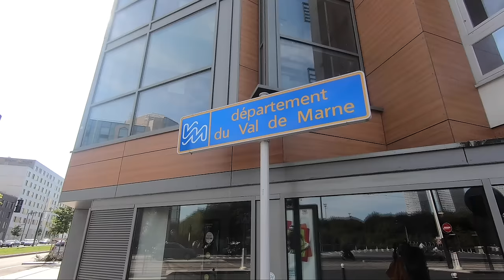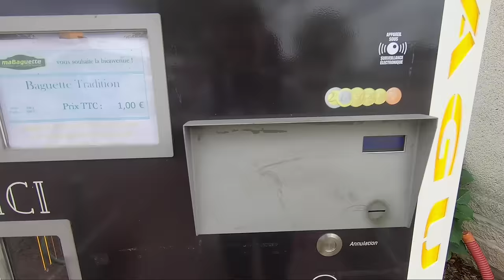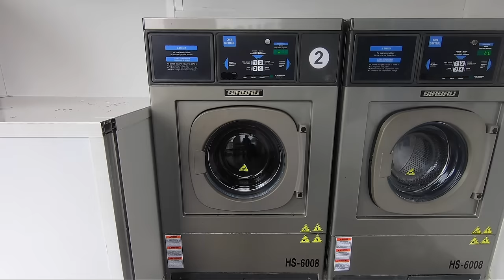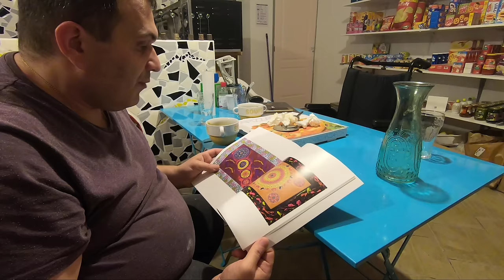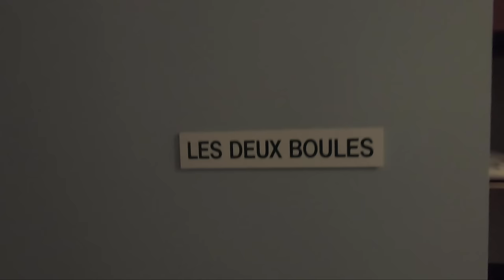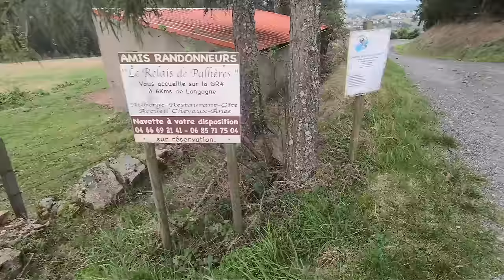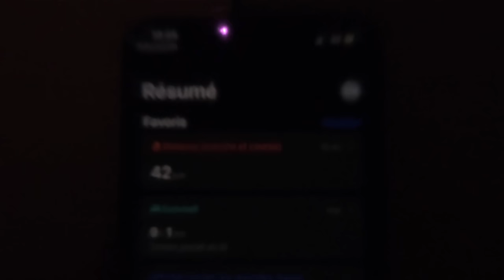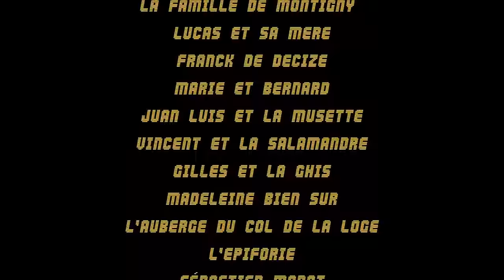PARIS-MARSEILLE à Pied ?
J'ai marché de Paris Montparnasse jusqu'au vieux port de Marseille pour voir si c'était possible. Pendant plus de 900 km, j'ai eu quelques galères mais j'ai surtout fait de super rencontres en traversant la banlieue parisienne, la Loire, les chemins de Compostelle, Le Massif Central, l'Ardèche, le Puy-en-Velay, Le GR Stevenson, le Pont du Gard, les Alpilles, les quartiers Nord...

Oubliez pas de liker, commenter et partager si ça vous a plu !

➤ Enregistrement:
- Go pro 7 black et mon téléphone

➤ Musique utilisée:
- Ray Charles - What I'd Say (Dj Josh One Remix)
- Laffey - A Day at time, Auburn, Set Sail &Together
- NJ STUD - Amadou & Mariam x Baloo x 808's - Type Beat (la meilleure)
- Europe - The Final Countdown - Bardcore - (Medieval Style)
- Efisio Cross - I Have Overcome The World

➤ Matériel utilisé pour le périple:
- Sac à dos The north face terra 65L (chargé à 15kg)
- Chaussette Quechua
- Sac de couchage Millet Baikal 1100
- Matelas de sol Thermarest proLite
- Chaussure Salomon Xa pro 3D
- Couteau Opinel (indispensable)
- Poche à eau de chez Décathlon
- Un mental de tueur en mode Vladimir Poutine

J'ai oublié de remercier Anne Hébert, son mari et leur magnifique fille!
Je n'ai pas de sponsor tout à été financé par du travail mal payé en intérim et c'est pas de la randonnée c'est du voyage à pied !